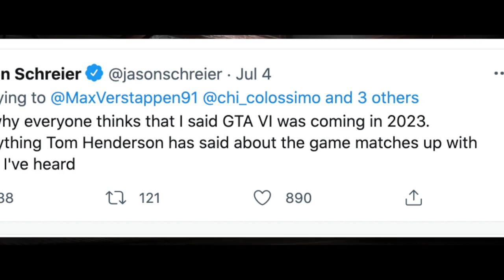ការបញ្ចេញលើ GTA 6..... | Khmer GTA Update